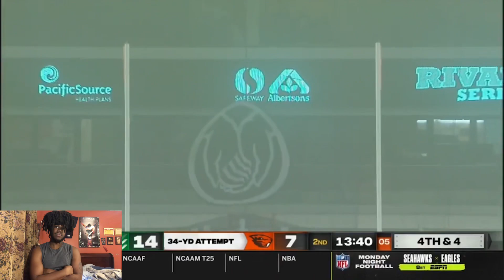OREGON FOOTBALL VS OREGON STATE FOOTBALL COLLEGE FOOTBALL HIGHLIGHTS PAC 12 FOOTBALL